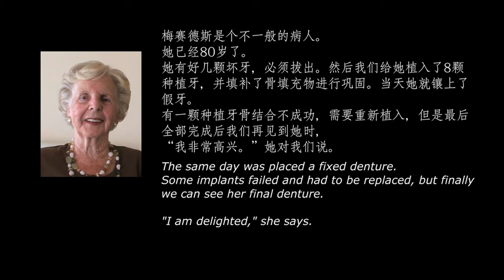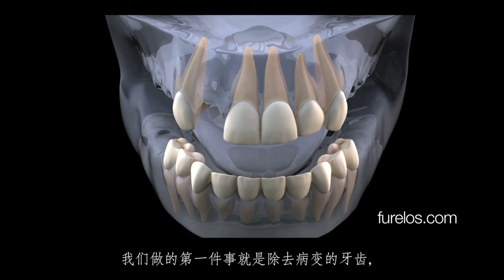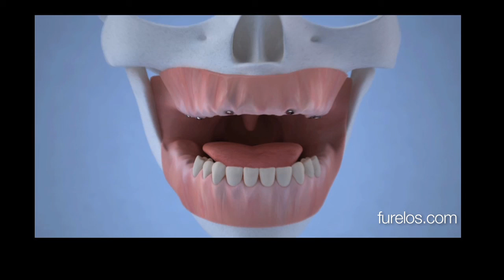梅赛德丝，80岁。 在老年时进行了牙齿的植入。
由于牙齿植入可以针对任何年龄段的患者，因此得以享受一种全新的生活方式。先进的技术和训练有素的技术使得这一切成为可能，几乎没有任何不适感。